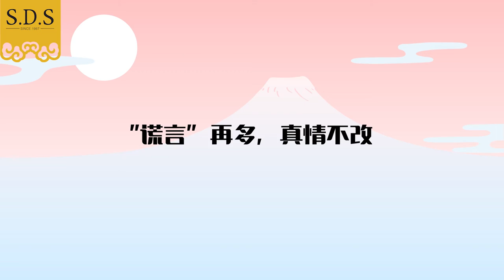SDS 新利香 Mooncake 2018 - 说谎的妈妈 榴莲妹 说记得要 order 月饼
孩子们要听话哦，不然警察会来抓你哦！乖，听妈妈说，现在就即刻上网订购! 榴莲妹 终于可以吃到猫山皇月饼了！

Wow~~~They’re talking about “white lie” told by mummy during our childhood! Which “white lie” you used to hear from mummy?